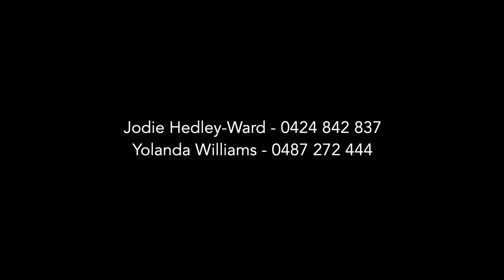42 Spitfire Banks Drive, Pelican Waters